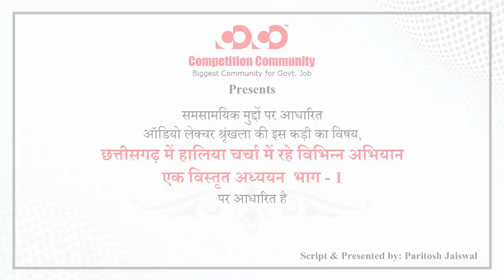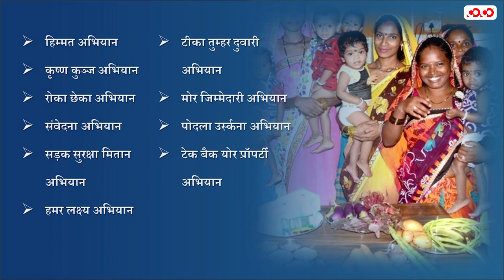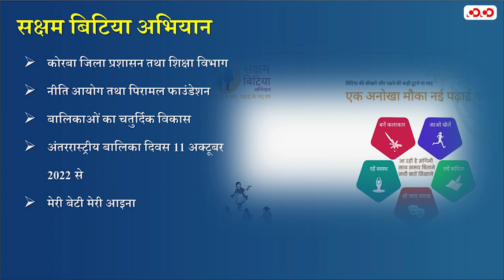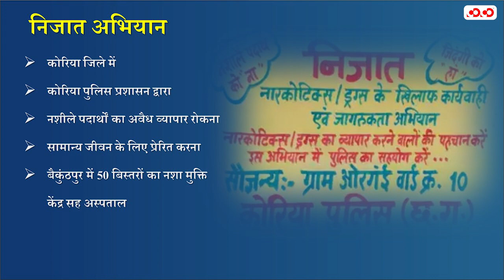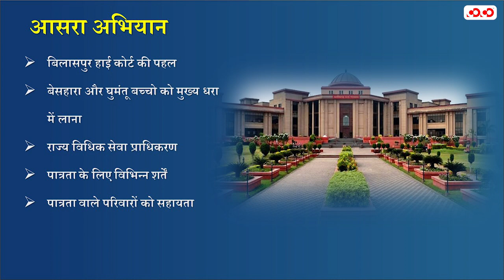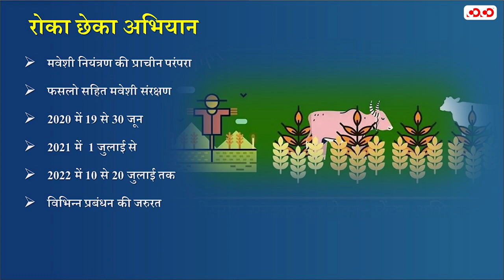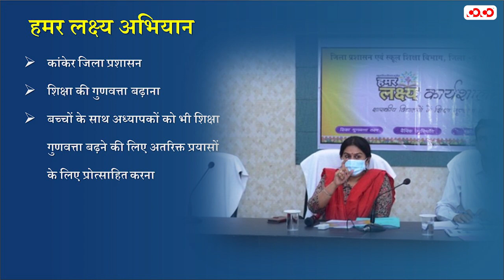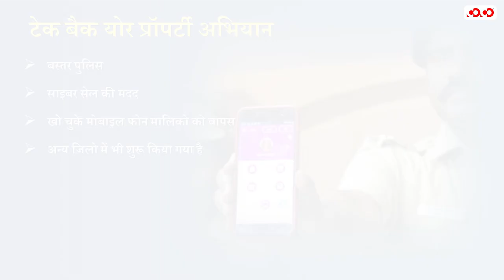Audio Lecture -05# | Chhattisgarh me Haliya charcha me Rahe vibhinna abhiyaan(Part-01) | ParitoshSir